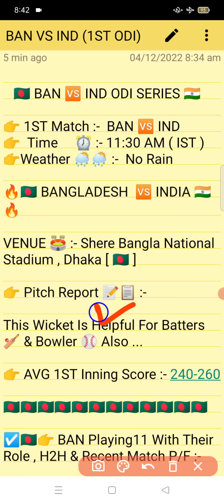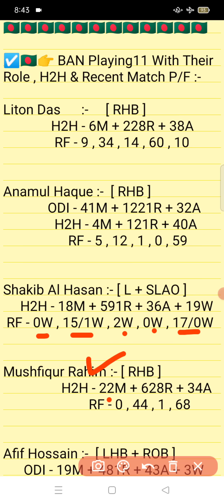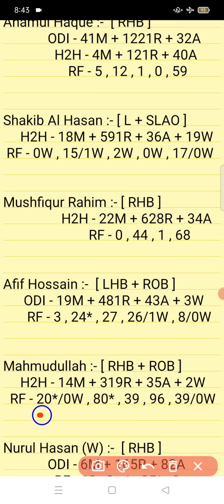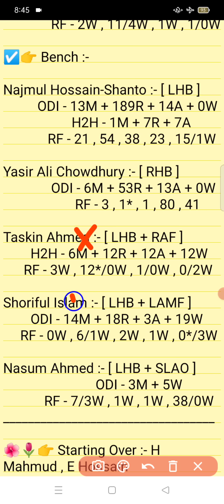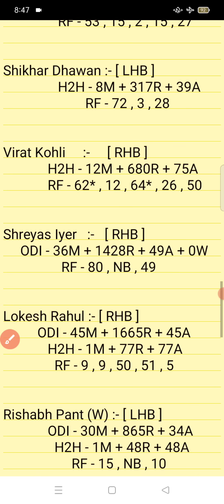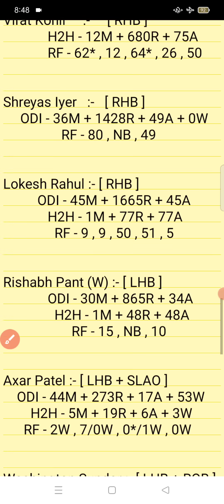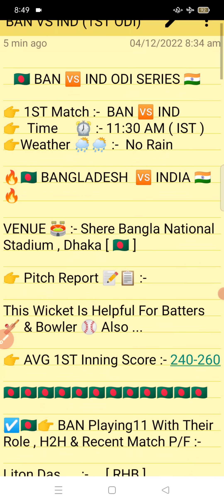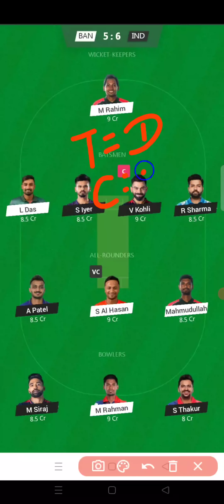BAN vs IND || IND Vs BAN Prediction || BAN VS IND 1ST ODI MATCH